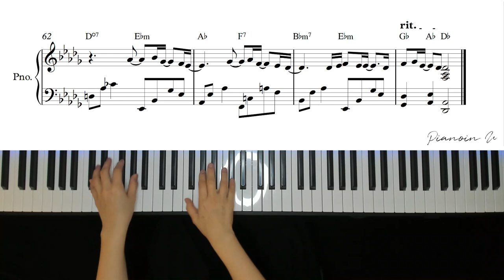헤이즈(Heize) 마지막 너의 인사 (우리들의 블루스 OST) / Piano Cover / Sheet